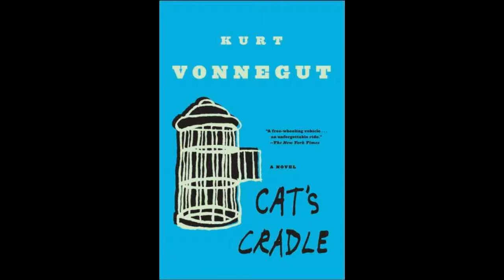Ice Nine by Steve Wiest from Lab 2009 by the UNT One O Clock Lab Band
Jurisdiction is near St. Ignatius Montana.

11)
12) [Campbell v. Acuff-Rose M Warner Bros (US Supreme Court 1994]
13)  Content is quantitatively and qualitatively different. Quality of the
14)  content was transformed.
15)
16)  [Cariou v. Prince, 714 F.3d 694 (2d Cir. 2013)]
17) Content is presented as a collage.   My own  artistry is used for commentary
18)  regarding the original content.
19)
20)  Warren Publishing Co. v. Spurlock d/b/a Vanguard Productions 645 F. Supp. 2d 402, (E.D.P.A., 2009).
21)    Plaintiff is claiming a sound recording. Plantiff does not own the original song
22)  copyright.  Publisher does not have same rights as owner of song copyright.
23)  Plaintiff’s content is not the heart of the full artistic expression. Selfish for them
24)  to think so. Other artists are featured too.